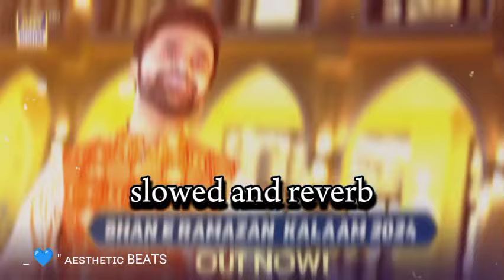Shan_e_Ramazan___Kalaam_2024___Waseem_Badami___Junaid_Jamshed___Amjad_Sabri___ARY_Digital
dar e nabi pr ye umar beetay slowed and reverb naat
slow and reverb naat
slowed reverb naat
slowed and reverb new
ramzan slowed reverb